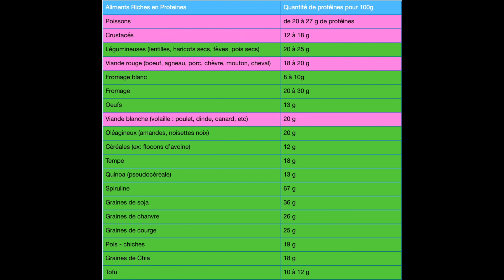La vérité sur les proteines part 2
La suite de l'épisode 1 !

Les protéines ? Tu connais c'est sûr :)

 Mais sais- tu exactement ce qu'il te faut ?

Ce que cela représente dans ton assiette ?

Pour répondre à tous ça, je m'amuse à interviewer des personnes dans la rue pour récolter leur avis sur les protéines et rebondir dessus.

J'apporte mes compétences en tant que coach sportif pour vulgariser les connaissances qui entoure ce macronutriment que sont les protéines.

⇢Pour aller plus loin avec moi⇠

💡Pour avoir plein d'astuces en sport et en nutrition ce sera sur mon compte Instagram

🧑🏻‍💻 Pour mes programmes (remise en forme et "physique athlétique) en ligne ce sera par

🎁 Tu peux aussi tester les 3 premières semaines de mon challenge GRATUITEMENT ! C’est juste là, au bout de ta souris

code : DIMCAPTN

Code de réduction : DCAPITAINE15

Source d'information :

- YLMsportscience

- Wiltard Garthe, and Philips IJSNEM 2019